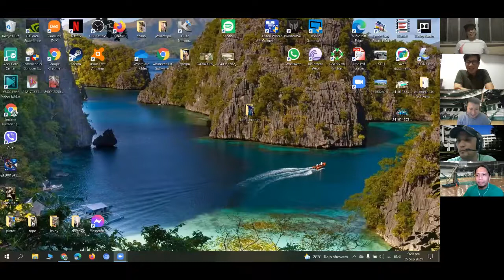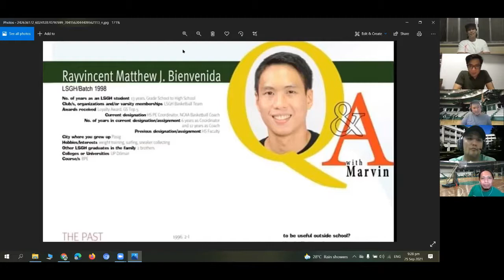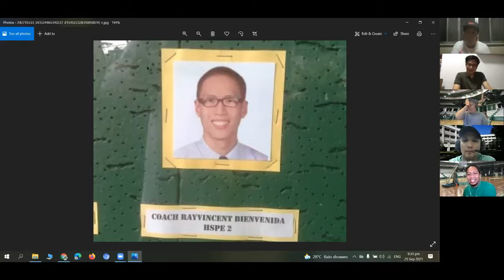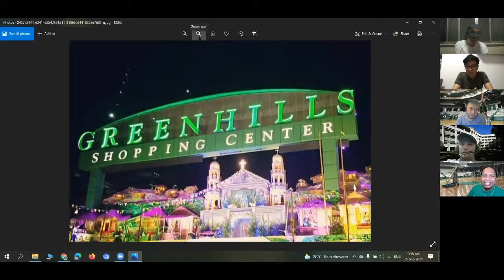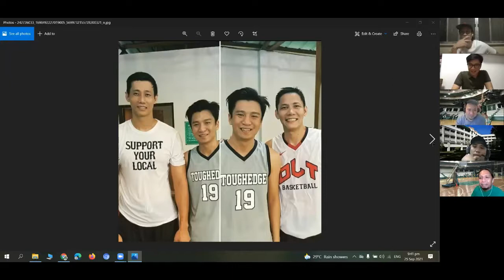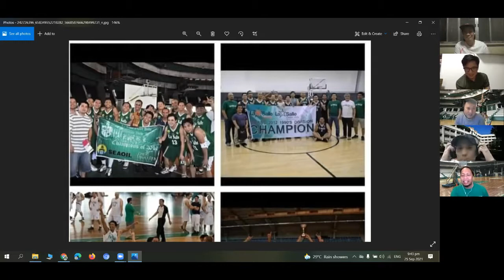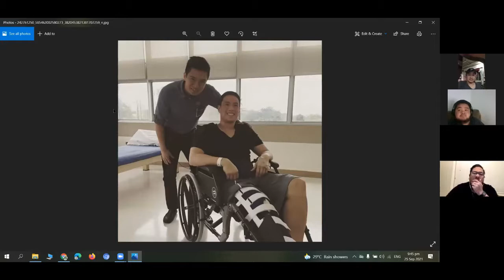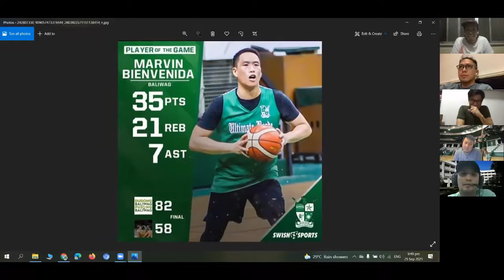Ultimate Berde lsgh98 the green brotherhood Podcast our guest James Candelaria and Marvin Bienvenida